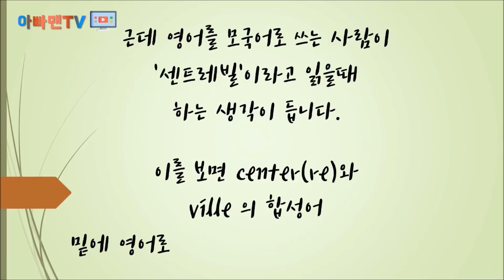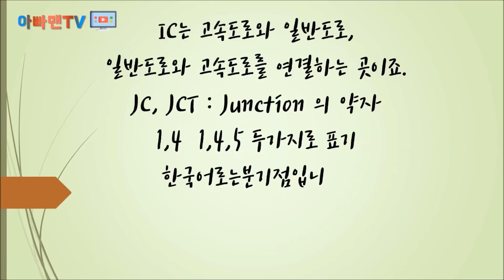한글 영어 표기 잘못된 거과 상식 약자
한글 영어 표기 잘못된 거과 상식 글자들